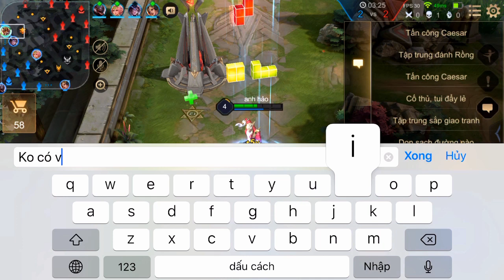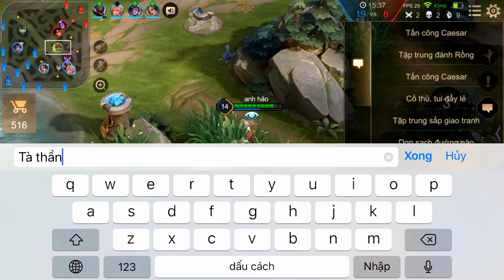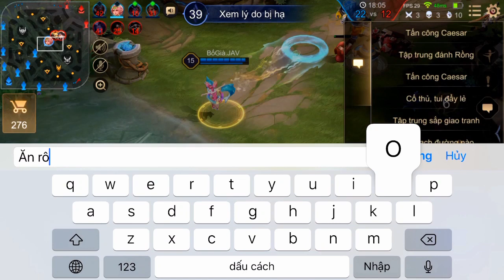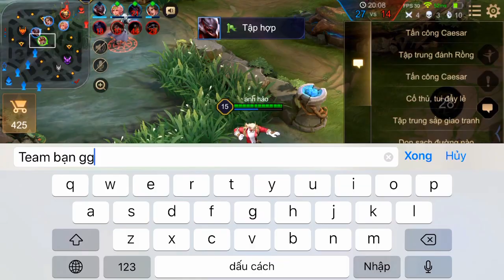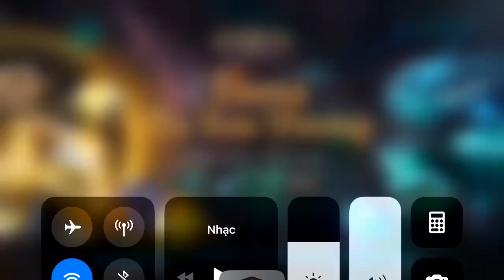Liên Quân _ Test Gildur Đại Gia Học Viện | Gặp Ngay Fan Cực Cứng Chưa Bỏ Xót Video Nào